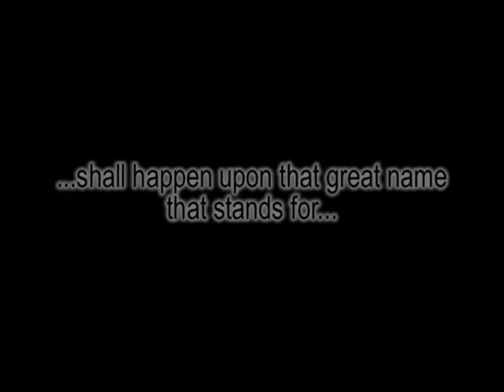TTU Promotional Film 2008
Promotional film for The Tempest Union squadron in IL2 Sturmovik: 1946.